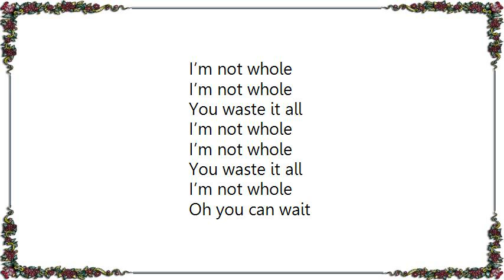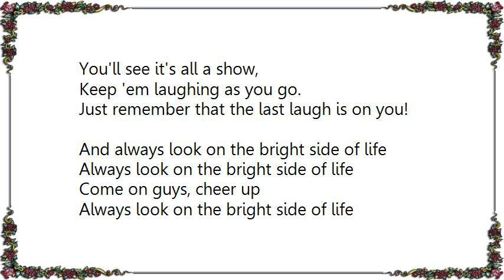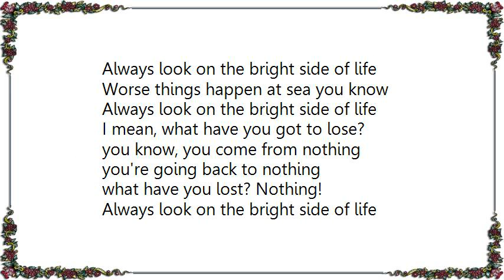Bruce Cockburn - Always Look on the Bright Side of Life Lyrics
[Lyrics Bruce Cockburn - Always Look on the Bright Side of Life]
Cheer up, Brian.  You know what they say.
Some things in life are bad,
They can really make you mad.
Other things just make you swear and curse.
When you're chewing on life's gristle,
Don't grumble, give a whistle!
And this'll help things turn out for the best
And

If life seems jolly rotten,
There's something you've forgotten!
And that's to laugh and smile and dance and sing,

When you're feeling in the dumps,
Don't be silly chumps,
Just purse your lips and whistle -- that's the thing!
And  always look on the bright side of life

Come on!

For life is quite absurd,
And death's the final word.
You must always face the curtain with a bow!
Forget about your sin -- give the audience a grin,
Enjoy it, it's the last chance anyhow!

So always look on the bright side of death!
Just before you draw your terminal breath.
Life's a piece of shit,
When you look at it.

Life's a laugh and death's a joke, it's true,
You'll see it's all a show,
Keep 'em laughing as you go.
Just remember that the last laugh is on you!

Come on guys, cheer up

Worse things happen at sea you know

I mean, what have you got to lose?
you know, you come from nothing
you're going back to nothing
what have you lost? Nothing!